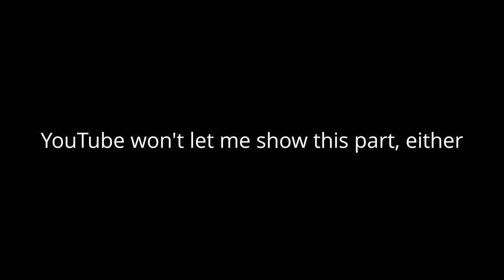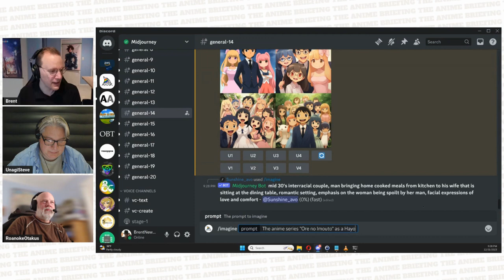2023 Year in Review